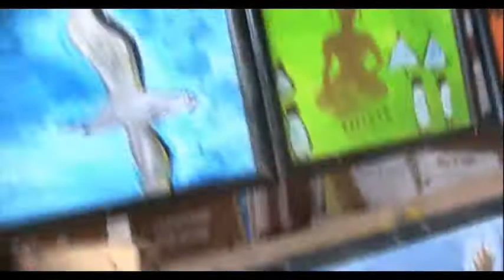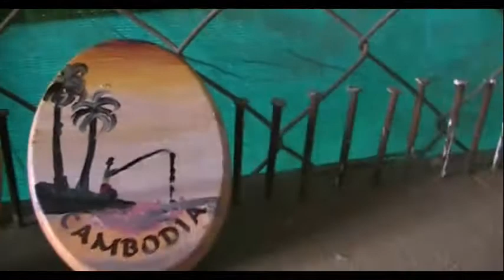paintings of CCPP.wmv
Filmed by young cambodian filmmaker Sok Sovan aged 14, a tour around the CCPP gallery space and studio space.